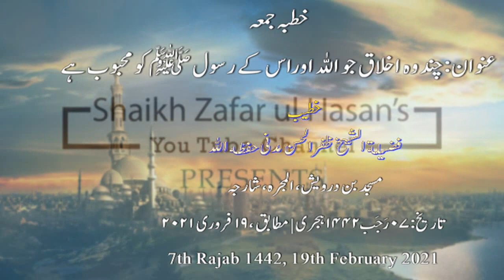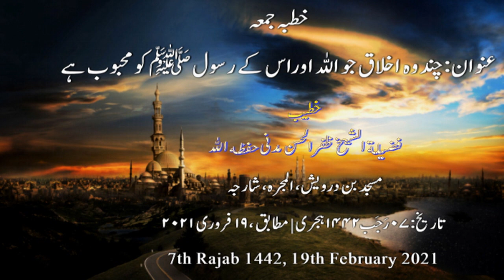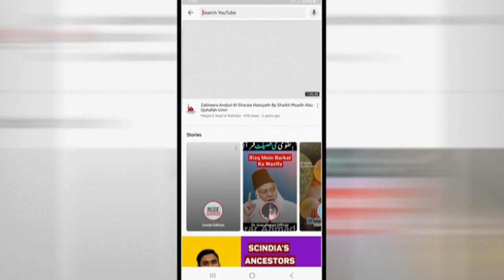Jumu'ah Khutbah|Chand woh ikhlaq jo Allah aur iss ke rasool ko mehboob hai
🗓 *تاریخ*
*٠٧ رَجَب ١٤٤٢ ہجری*
*مطابق، ١٩ فروری ٢٠٢١*

📑 *عنوان: چند وہ اخلاق جو اللہ اوراس  کے رسول ﷺ کو محبوب ہے*
📜 *اس خطبہ میں مندرجہ ذیل اہم نکات ذکر کیے گئے ہیں*

🗓 *DATE*
*7th Rajab 1442 Hijri*
*19th Feb 2021*

📑 * Topic: Chand woh ikhlaq jo Allah aur iss ke rasool ﷺ ko mehboob hai*
📍 Morals that are dear to Allah and His Messenger

Jᴏɪɴ Oᴜʀ WʜᴀᴛsAᴘᴘ Gʀᴏᴜᴘ Oʀ Tᴇʟᴇɢʀᴀᴍ Cʜᴀɴɴᴇʟ Tᴏ Rᴇᴄᴇɪᴠᴇ Isʟᴀᴍɪᴄ Aᴜᴛʜᴇɴᴛɪᴄ Vɪᴅᴇᴏs & Mᴇssᴀɢᴇs 📲

👇👇Audio & Video👇👇